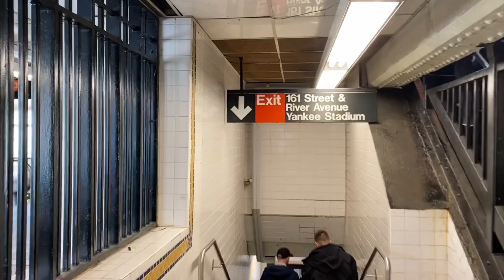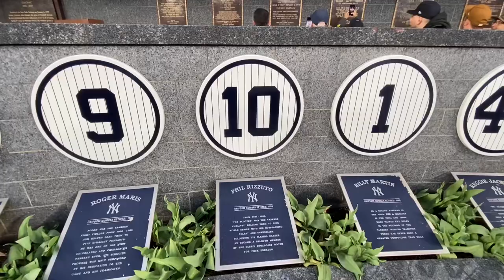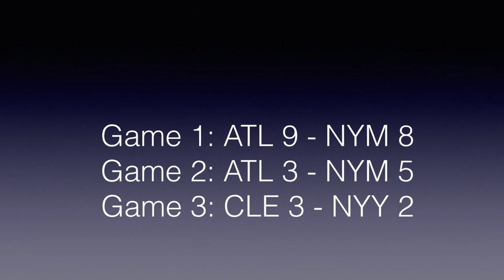New York, New York: Doing The Mets - Yankees Doubleheader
Join Inside The Park as we do the New York Doubleheader.  One day, two ballparks, three games!

Citi Field & Yankee Stadium